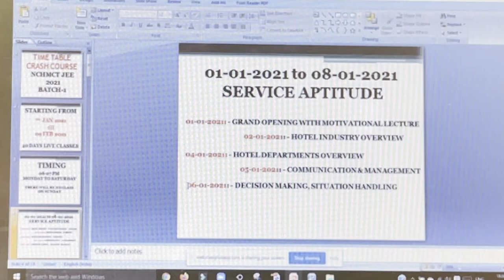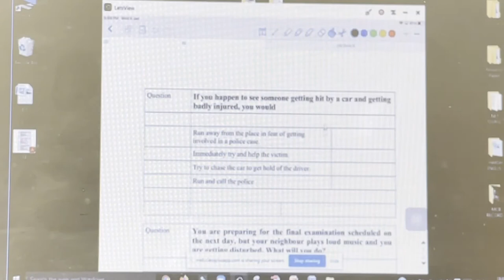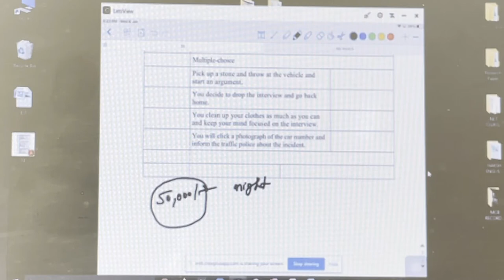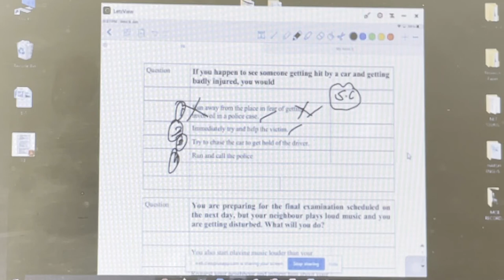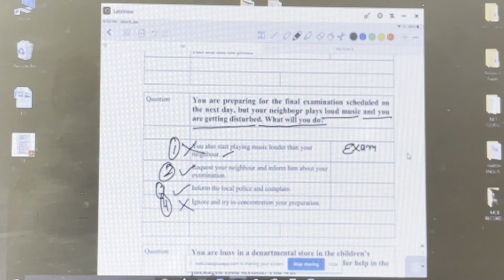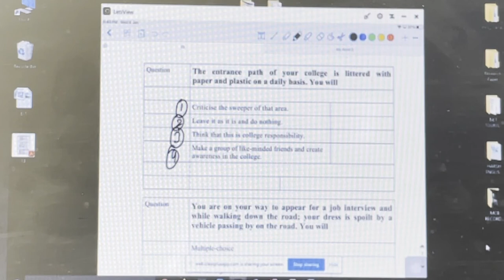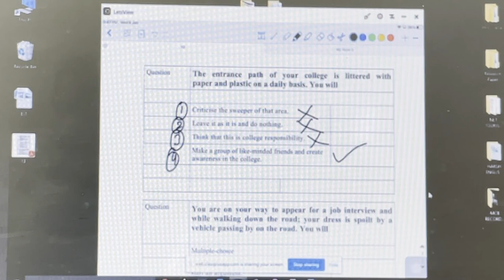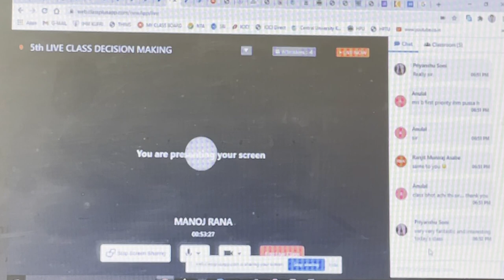NCHMCT JEE LIVE CLASS DEMO, HOW TO CRACK NCHMCT JEE 2021, NOTES NCHMCT JEE, STUDY MATERIAL NCHM JEE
Hello Everyone,

 This is demo of live class which I conduct daily at my app. Video is little blur, actually this is recording of live class.